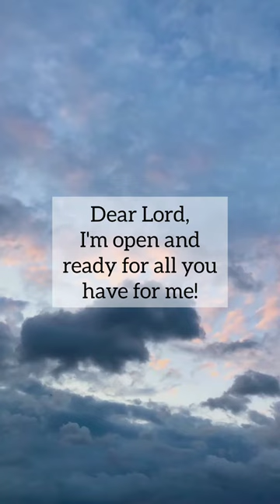✨ jesus love shorts